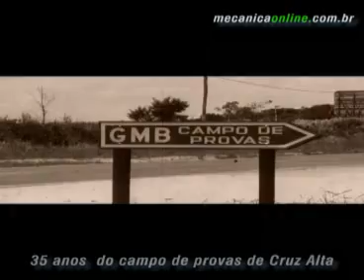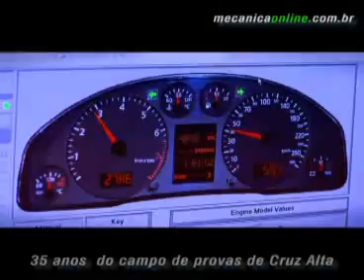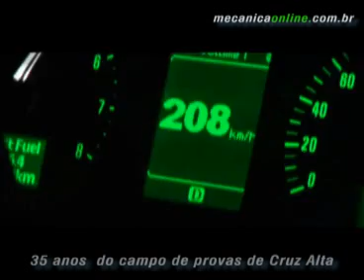Campo de Provas da Cruz Alta da GM do Brasil completa 35 anos em 2009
O Campo de Provas da Cruz Alta  CPCA -, da General Motors do Brasil, completa, em 2009, 35 de atividades e com muitos motivos para comemorar. Localizado em Indaiatuba, a 110 quilômetros de São Paulo, numa área de cerca de 12 milhões de m2, o CPCA acaba de anunciar os primeiros resultados de mais uma onda de investimentos da ordem de US$ 100 milhões. O investimento também inclui a expansão do Centro Tecnológico e o Centro de Design da GM do Brasil em São Caetano do Sul (SP).